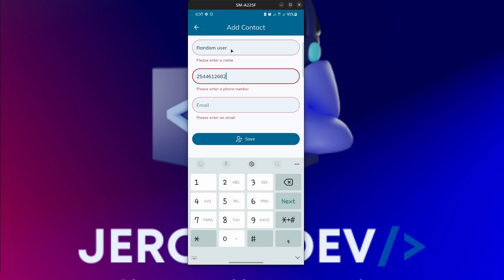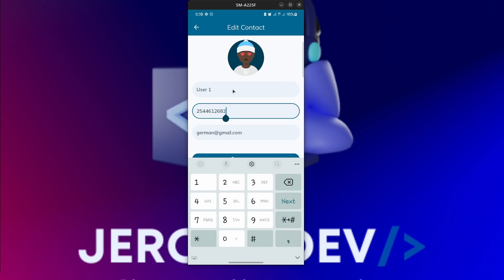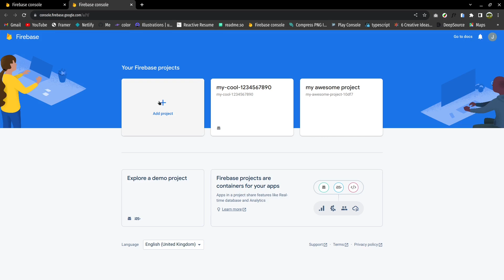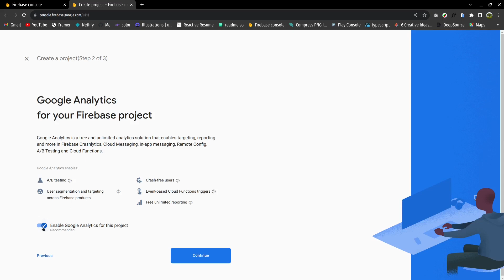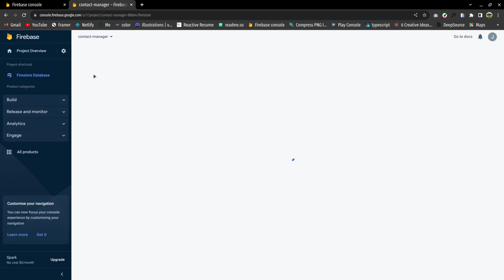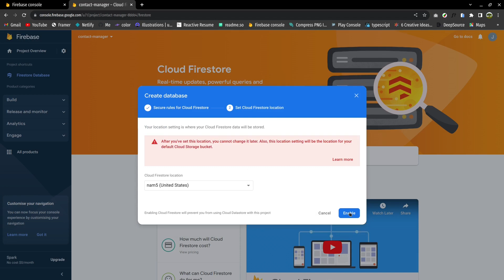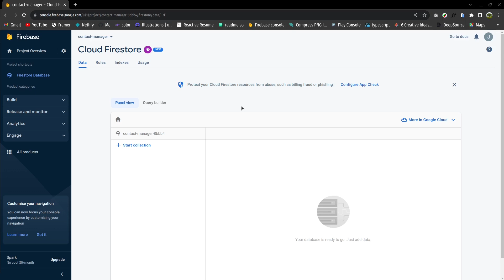Master Flutter and Firebase CRUD - Build a Contact Management app from Scratch PART 1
Hey folks, so in this is an introduction video to learning CRUD operations with flutter and Firebase, in the first part of the series. This video talks about how to create a firebase project and enable cloud firestore functionality. In the upcoming videos, we will learn all the basic CRUD operations along side building a Contact Mangement app.